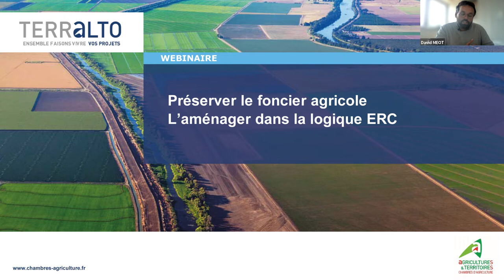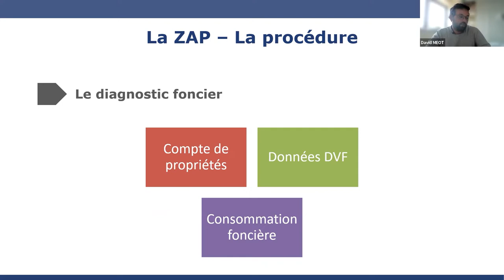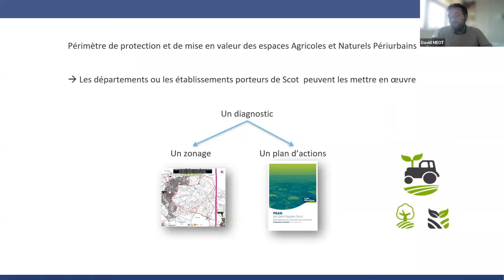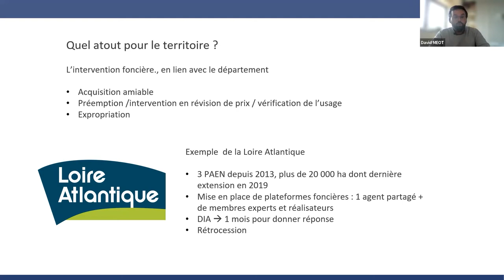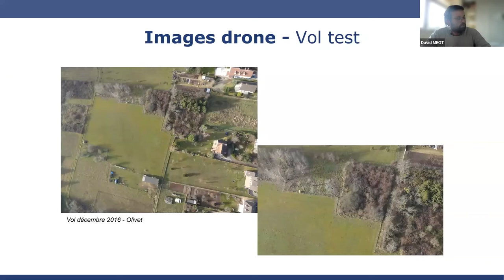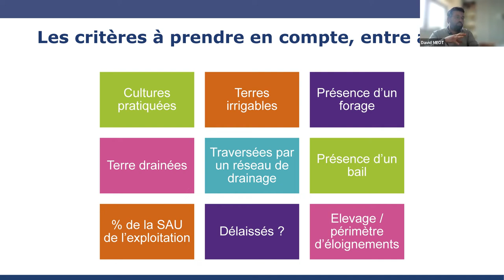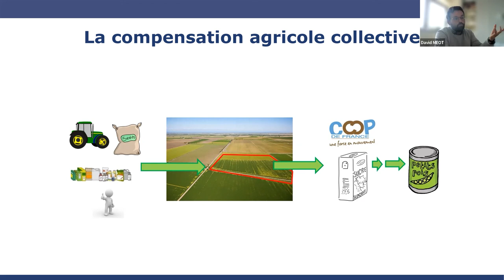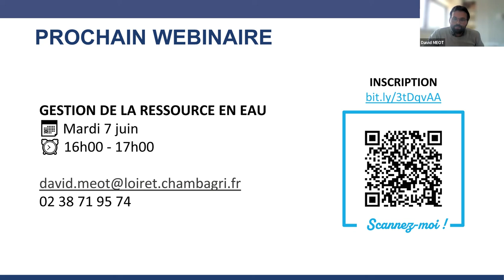REPLAY Webinaire Préserver le foncier agricole